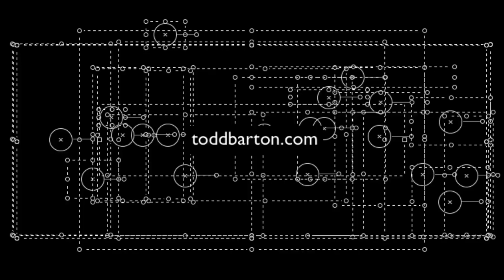Buchla Easel Yet More Rhythm Play